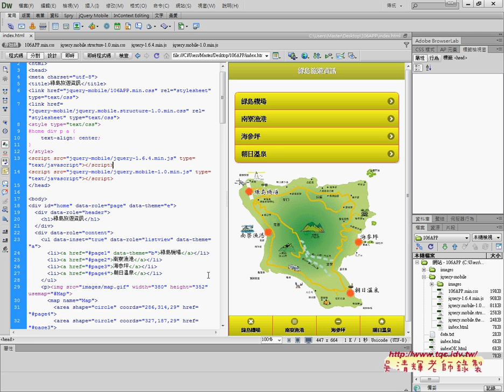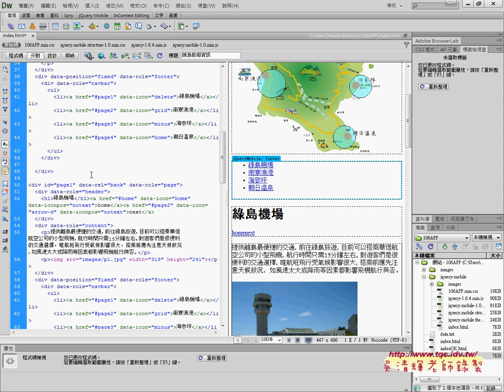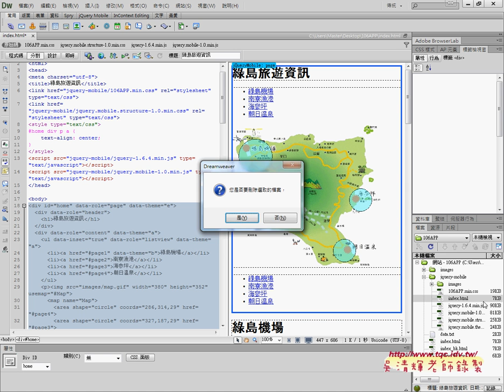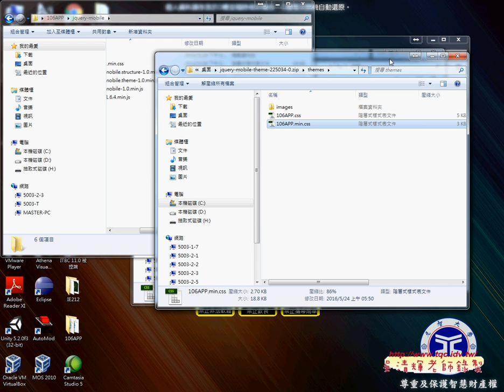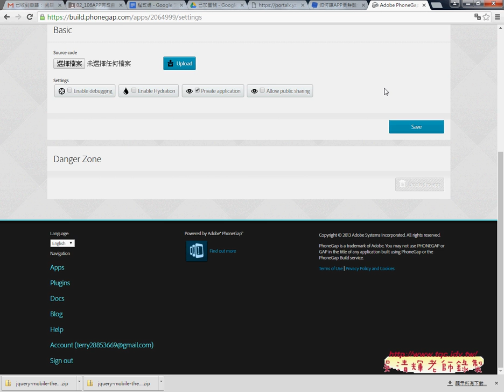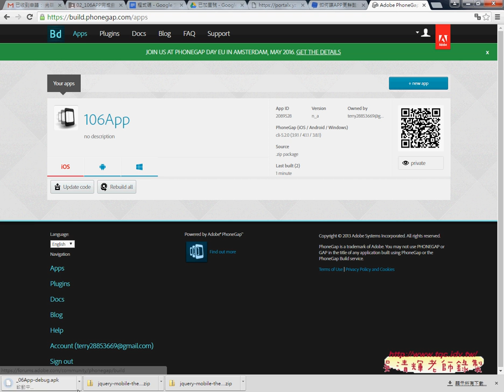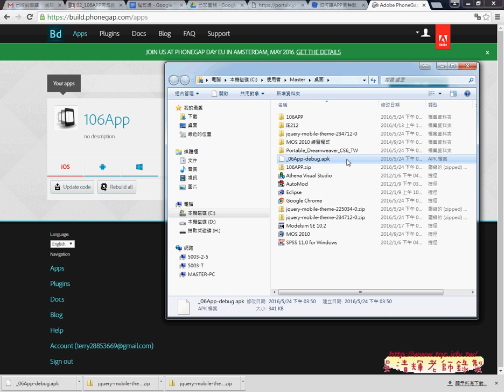03 如何上傳與下載APK檔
元智文史實用化與文學設計課程分享10_106APP綠島旅遊變化題與佈景

01_106綠島綠島旅遊資訊APP重點回顧
02_如何讓APP更鮮豔分享用ThemeRoller做佈景
03_如何上傳與下載APK檔

教學方式
四、成績：
期中與期末30%
作業20%
出缺席20%。